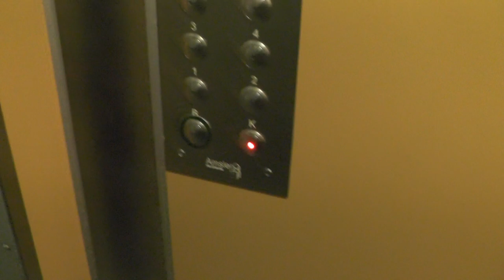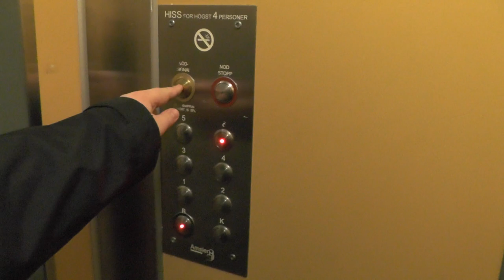Amsler hiss mod. Traction elevator @ Krukmakargatan 52, Stockholm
Manufacturer:
Installation year:
Current moderniser:
Latest modernisation year:
Serial Number:
Capacity: _Kg (_lbs.) - _ Persons
Floors: _ =

Location: Krukmakargatan 52, Stockholm (Södermalm) SWEDEN!